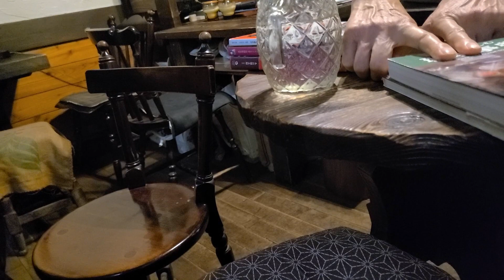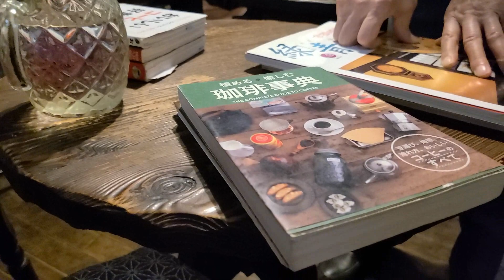ヒロシ迷宮グルメ 異郷の駅前食堂 ロケ地巡り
BS朝日
迷宮グルメ　異郷の駅前食堂　埼玉＆タイ　２つの異郷を放浪の旅
2021年5月6日(木)放送
埼玉・秩父駅
◎埼玉県の秩父駅で、冷えた体を温めたいヒロシさんは、趣ある喫茶店を発見。こだわりの強そうなマスターの一杯に期待で胸が膨らむが、話が弾むばかりで、なかなかコーヒーを出してくれない…ヒロシさん以上に広がるマスターの妄想とは？

ヒロシさん、マスターに会ってきましたよ(笑)